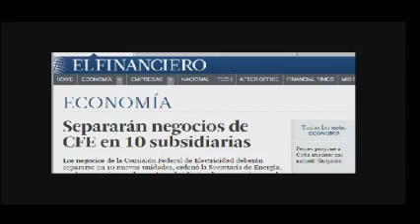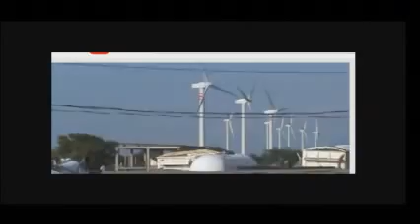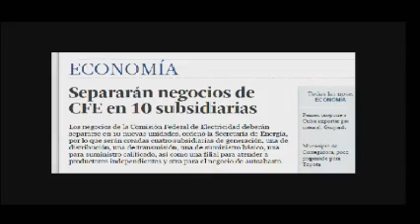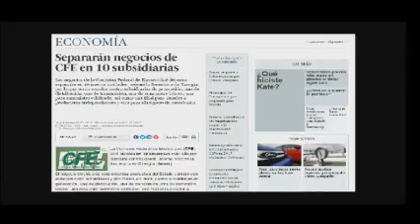La Revolucion de las Canas 2016 01 14